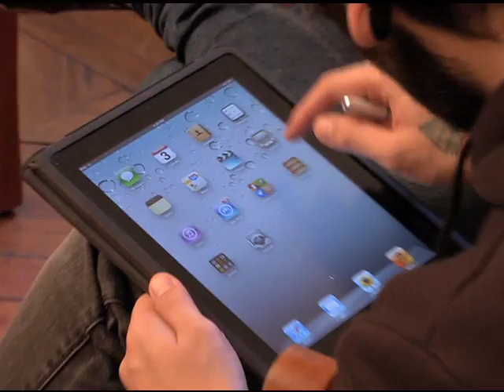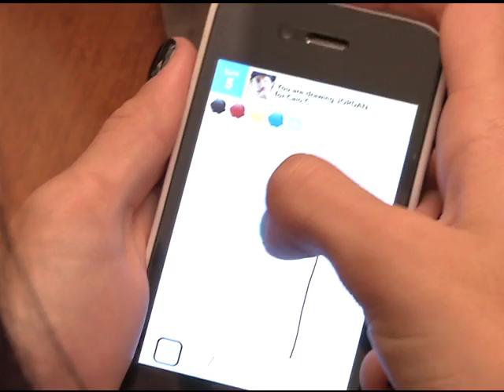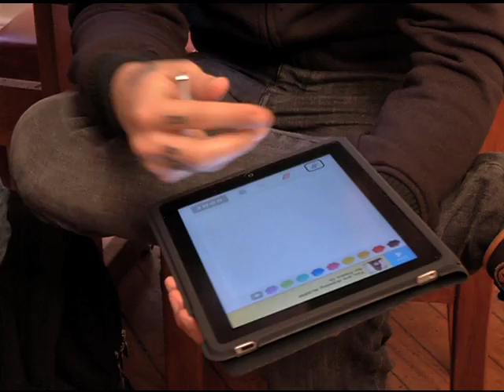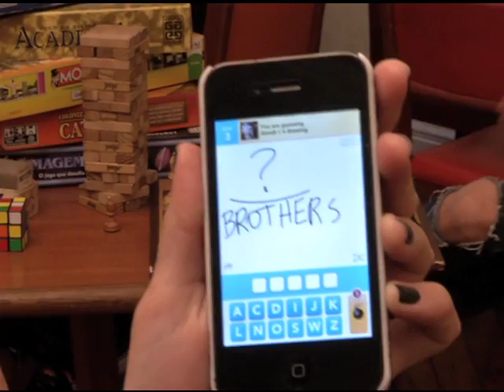PLANTÃO MIX - CW7, GLORIA, REPLACE, IZI E LINKED JOGAM DRAW SOMETHING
O Plantão Mix reuniu alguns integrantes das bandas CW7, Replace, Izi e Linked para jogar o aplicativo de celular Draw Something.

Você fica sabendo de todas as novidades que rolam na Mix pelo Twitter @Mix_TV, pelo Facebook MixTvBrasil, ou assistindo diariamente o Plantão Mix, sempre às 21h.